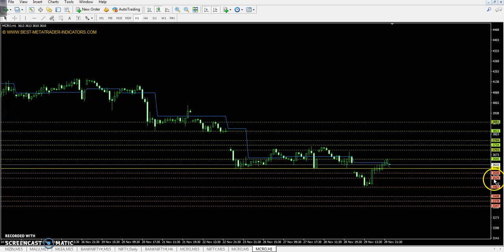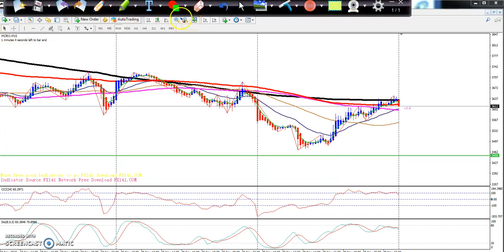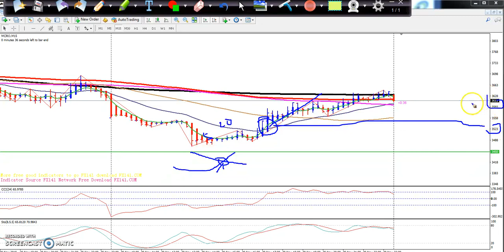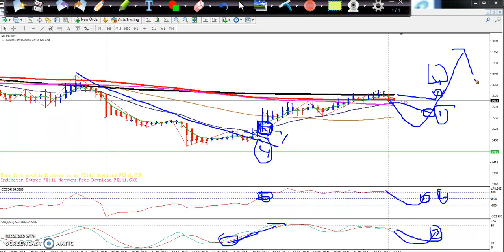Crude Oil Pivot Point, Market Trend & Range 30.11.2018